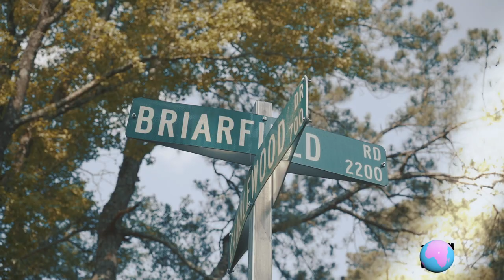DemonTiming- "BackBlock Story" Official Music Video